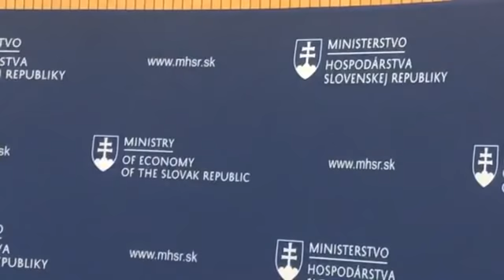Rok na ministerstve hospodárstva